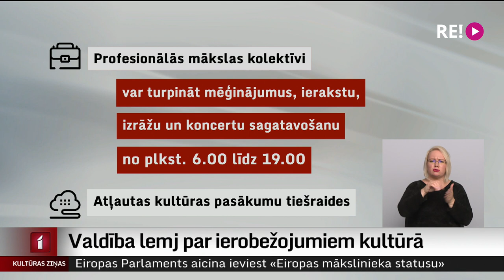Valdība lemj par ierobežojumiem kultūrā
Šobrīd joprojām norit Ministru kabineta sēde, kurā tiek lemts par ierobežojumiem līdz 15. novembrim.
Valdības sagatavotais rīkojuma projekts paredz, ka kultūrvietas, bibliotēkas un izstāžu norišu vietas tiks slēgtas. Bet darbu varēs turpināt grāmatnīcas.
Savukārt profesionālās mākslas kolektīvi varēs turpināt veikt mēģinājumus, ierakstu, izrāžu un koncertu sagatavošanu no sešiem rītā līdz septiņiem vakarā. Būs atļauts veikt kultūras pasākumu tiešraides.